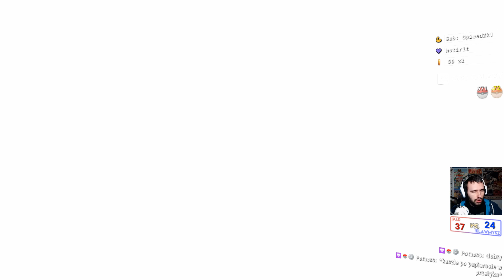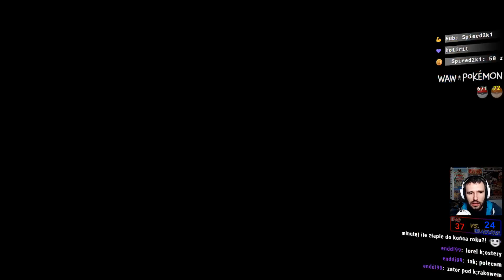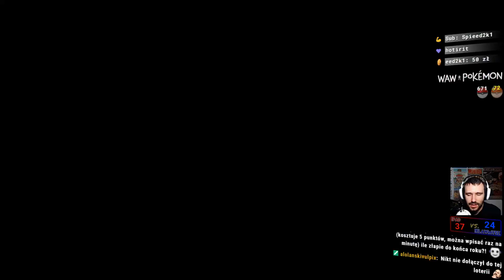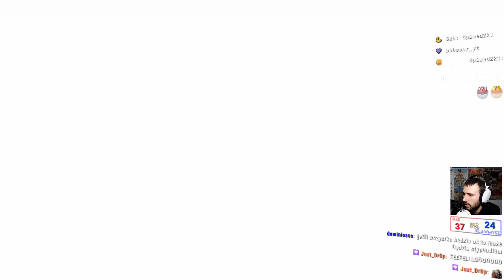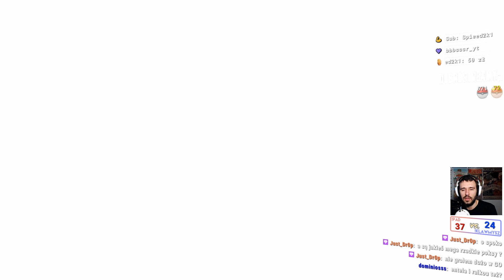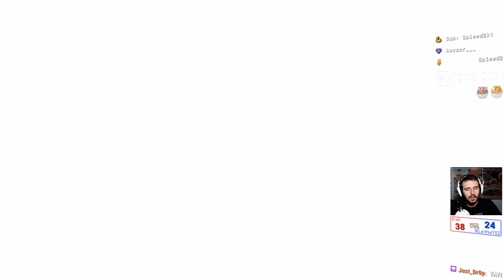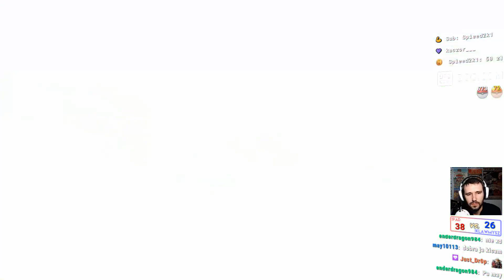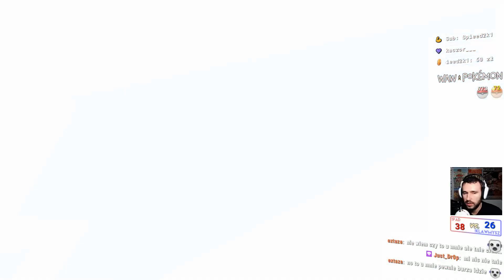Pokemon Let's Go Pokachu od początku (cz 7)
Siódma część poksów od początku!